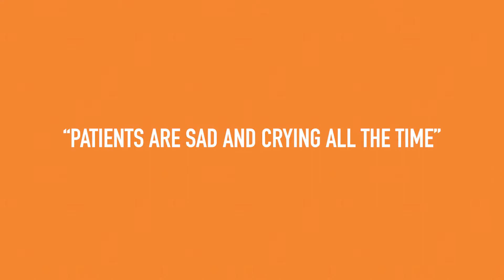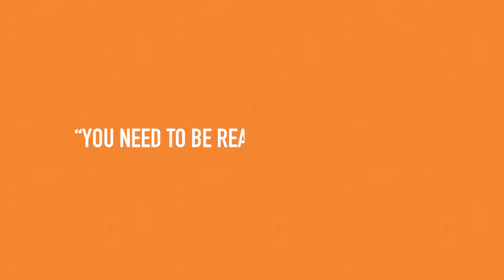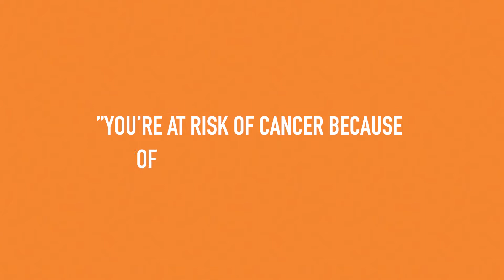Therapeutic Radiography | Myth Busting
Watch third-year Therapeutic Radiography students debunk common myths surrounding their course.

Take a look at what we offer: bcu.ac.uk/therapeutic